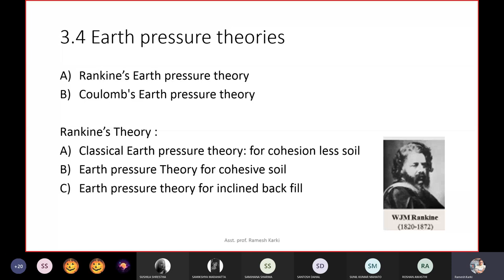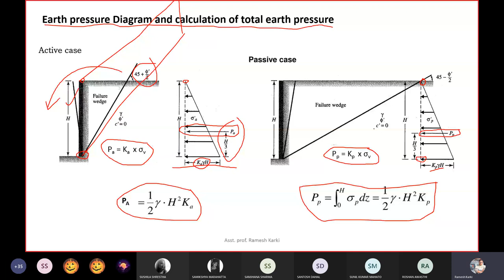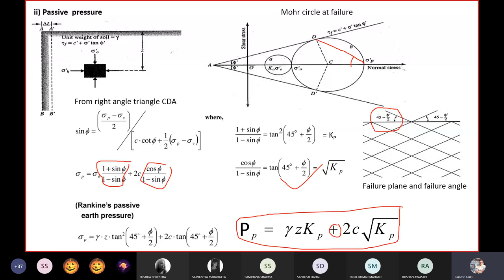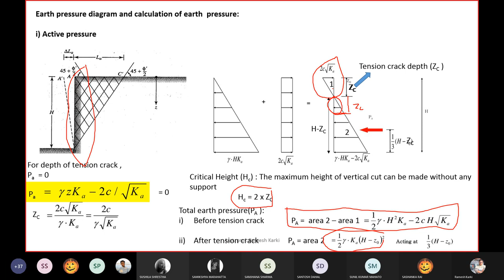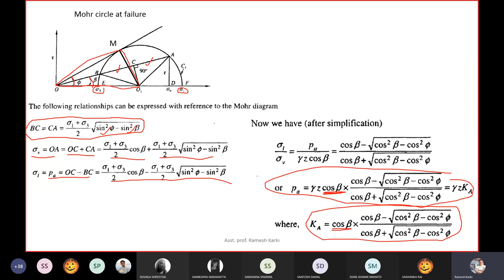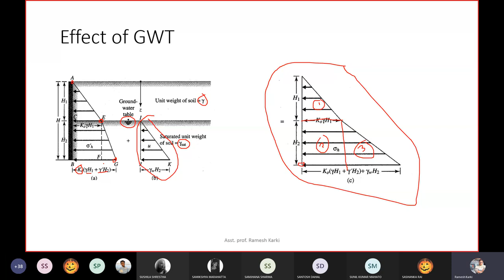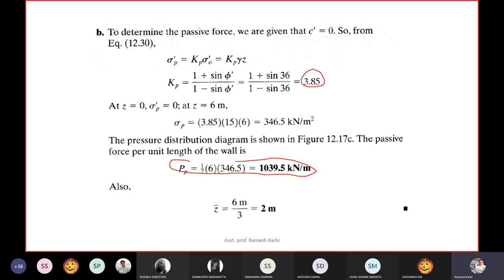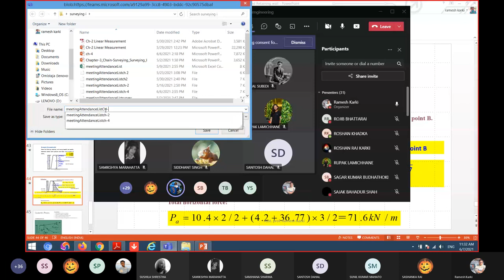9. Chapter 3 Part 3 || Earth Pressures || RK || Foundation Engineering